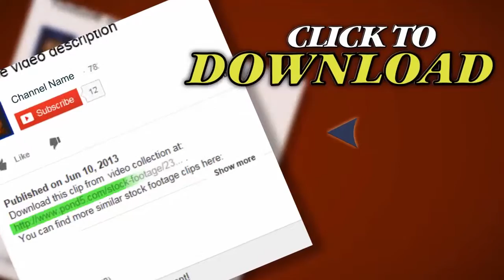Autumn Park. Stock Footage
Thank you for visiting our page Autumn Park. Stock Footage"